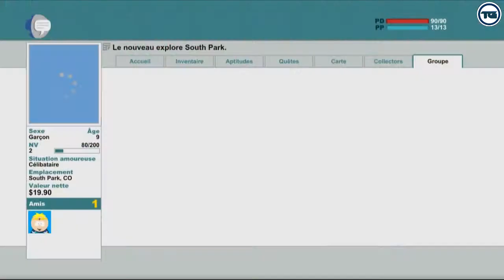SOUTH PARK : Le Bâton de la Vérité - NON CENSURE - Playthrough épisode 2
Hello ! Le jeu tant attendu par les fans de South Park arrive enfin entre nos mains ! Version non censurée :)
South Park : Le Bâton de la Vérité est Interdit -18 ans.
Un petit "j'aime" si c'est le cas fait toujours plaisir :) et surtout un commentaire pour discuter entre nous.

Bon visionnage !